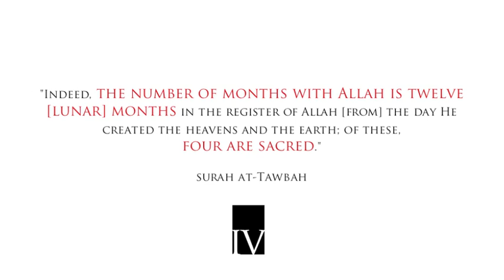Rajab: The Silent Month of God by Habib Kazim as-Saqqaf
Allah declares in the Qur'an that the Months are Twelve and FOUR are Sacred. Habib Kazim explains the significane and importance of Rajab for Muslims.

Rajab was sacred from ancient times and was respected and observed by people even in the throes of jahiliyyah. Today the month[s] come and go with little regard. Habib Kazim reconnects us with the months and this month in particular.

Translated by Sh Ibrahim Osi-Efa